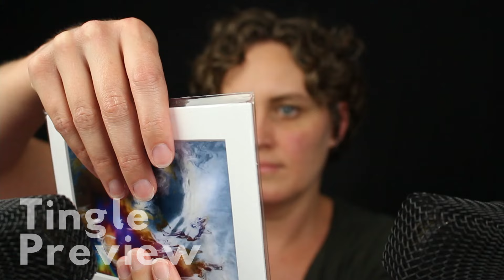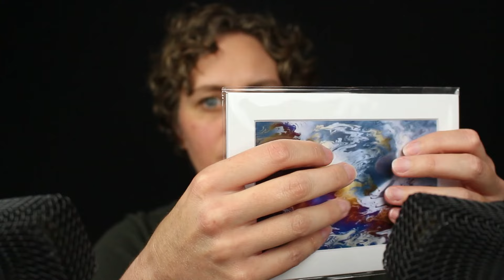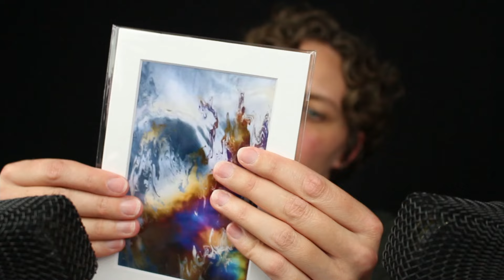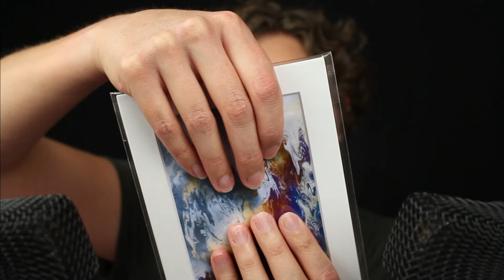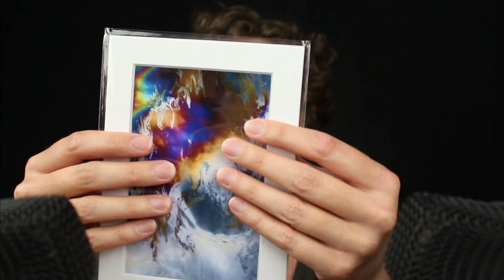ASMR Sticky Tapping | No Talking | Super Tingly Finger Tip Tapping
Super tingly sticky finger tip tapping for sleepy tingles! (Say that 10 times fast!) Oh, and no talking!

And don't forget about the bell so that you'll be notified whenever I post! 😁

Timestamps thanks to "Genocide" (that feels weird to say... but that's their user name :) and also
"Enter Name" - both saints for the time stamps!
0:00-1:08 preview
1:08-7:30 Globbles (sticky balls)
7:33-13:12 squishy icecream cone
13:12 -23:04 plastic cactus pouch
23:04-26:17 card in plastic wrapping
26:17 -29:22 faux-leather wrist rest

Equipment:
Camera - Canon T5i
Microphones
- Blue Yeti
- 2 Rode NT1
Microphone/Recorder - Zoom H6
Microphone Covers
Mic Stand
Mic Shock Mount

With or without insurance, there are still options for you, here is a great place to start
What does ASMR stand for? Autonomous Sensory Meridian Response.

What is ASMR? To me, it's a really cool sensation that some of us get in response to some auditory (sound - whispers, tapping, hand sounds) or visual triggers (hand movements, watching someone focus, draw, paint, etc. or personal attention). For some it's a tingling or vibrating feeling often felt in the head, neck, shoulders, and/or back, and can change based on different triggers. It can feel like a tingly scalp massage or just a relaxing feeling all over.

For people who don't experience the ASMR tingles, these videos can still be helpful to destress, relax, or as a sleep aid.